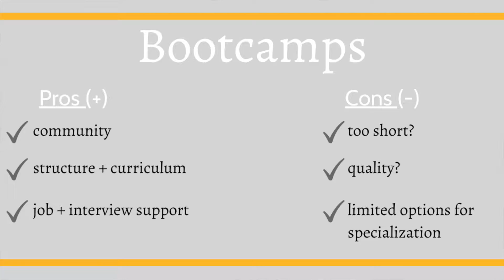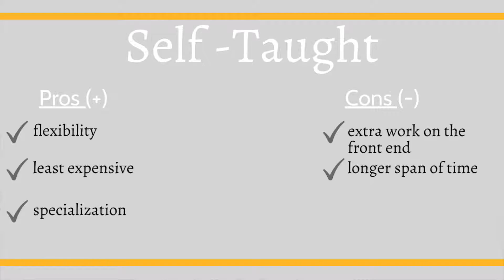Self Taught VS Coding Bootcamps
Choosing which learning path to take when you decide to learn to code can be TOUGH!

If going back to school for a degree is not a viable option for you then Bootcamps and Self Teaching are your next best options.

How do you decide which is right for you? Which is better, what is the best for your budget, will I actually be able to learn what I need? Let's weight the pros and cons!

❏ RELATED POSTS: ❏

timestamps

0:00 intro
1:10 bootcamp pros
3:19 bootcamp cons
5:02 Self taught pros
7:00 self taught cons
9:34 the verdict?